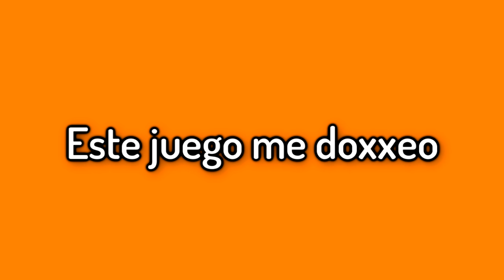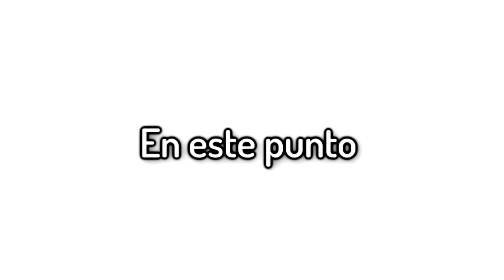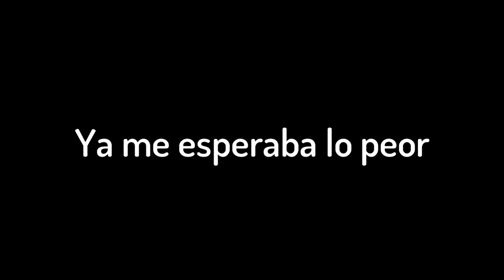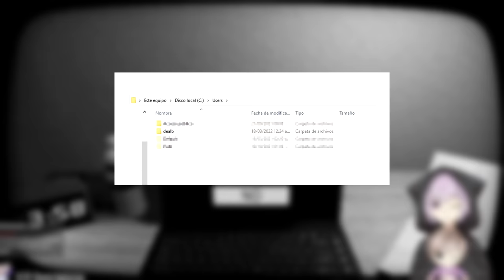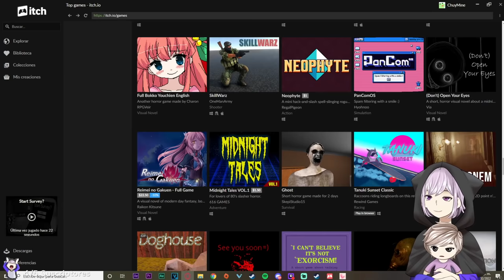Este Juego SABE MI NOMBRE Y ME DOXEA!!!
En este video de ESTE JUEGO SABE MI NOMBRE Y ME DOXEA!!! vamos a jugar un juego de miedo, así que s te gusta Este Juego DESCUBRIO MI NOMBRE?! o Este juego ME QUIERE HACKEAR, te parecerá divertido este video de Este juego ME HA HACKEADO??

A pesar de que esto parezca un video de parra Este Juego DESCUBRIO MI NOMBRE?! o un video de Natalan el JUEGO que te DOCEA si lo juegas, tampoco es un video de alechiman pou, parra fnf o natalan roblox, se parece a Este Juego ME QUIERE HACKEAR juegagerman y ESTE JUEGO ME HIZO ODIAR LA OSCURIDAD el mariana, asi que si te gustan los videos de Este Juego me dió un ataque al corazon Rubiu z, este video te encantara